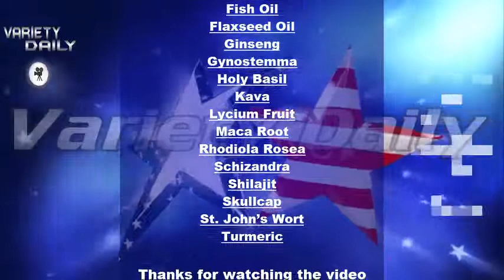herpes cure Depression